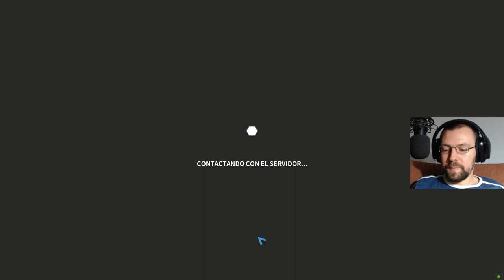ME DEJAN HECHO POLVO - ROBOCRAFT #121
Bienvenidos a otro gameplay de Robocraft en donde explico un poco los nuevos cambios para los que empiecen a jugar y hago algunas partidas, aunque me dejan hecho polvo jajajaja. Espero que os guste